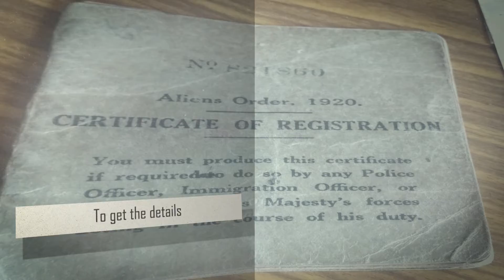Discover Belarus Travelling